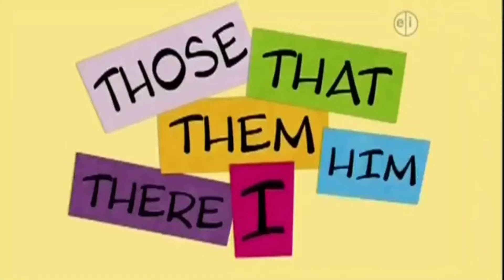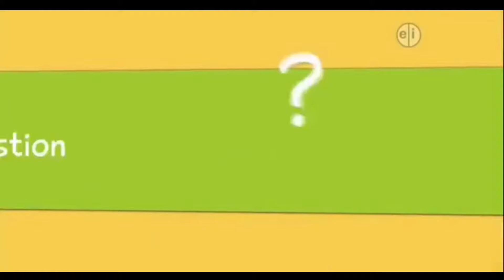PBS Kids Rocks Compilation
All but 3 of these are my original recordings.